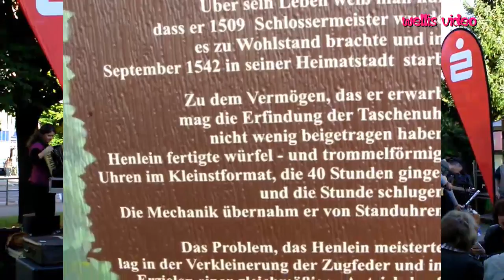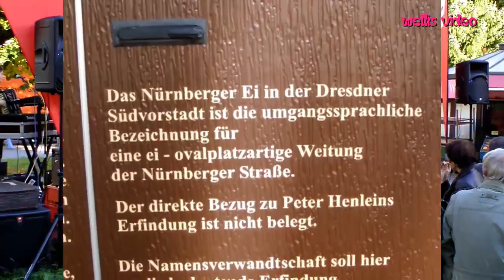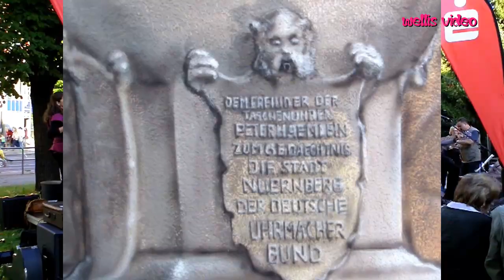Torpedo Laubegast am Nürnberger Ei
Am 27.09. fand am "Nürnberger Ei" in Dresdens Südvorstadt der " Lange Donnerstag" unter dem Motto " Miteinander am Ei" statt. Für die Musik sorgte u.a. die 2009 gegründete Gruppe " Torpedo Laubegast" Hier ein erster Ausschnitt aus dem Programm. Torpedo Laubegast spiel Musik aus der ehem. DDR und den Bruderländern.  Mehr zur Gruppe im nächstem Video. ACHTUNG! Ich bitte die schlechte Tonqualität zu entschuldigen. Wie ihr in den Pausen hören könnt, musste ich nicht nur mit den Windgeräuschen kämpfen, sondern Autoverkehr und Musik von anderen Plätzen sind noch dazu gekommen. Auch die Bildqualität ist nicht besonders, da ich die Kamera eigentlich nur wegen der besseren Tonaufnahmen mitlaufen lassen habe.Die andere Kamera stand fest auf dem Stativ. Doch deren Aufnahmen sind nicht besonders geworden und sie hat sich auch mehrmals ausgeschaltet.